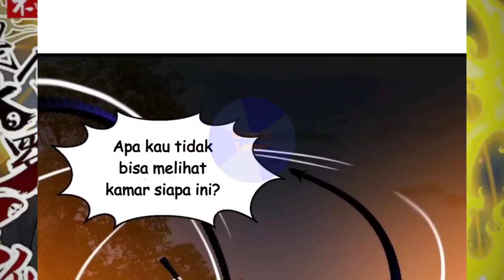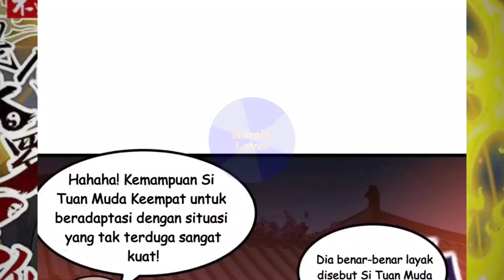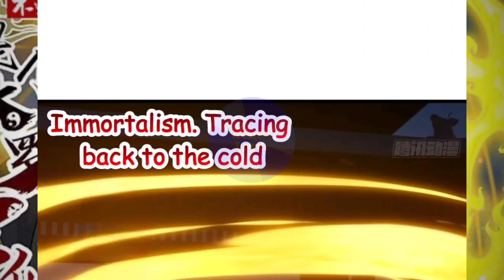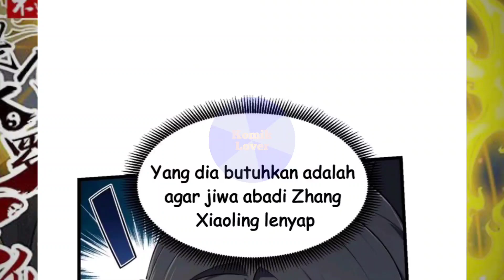I'm Just An Immortal | Chaos Emperor| Wang Sheng TianZun| Chapter 337 | Indo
Judul : I'm Just An Immortal
Author : 红鲤鱼工作室
Genre : Action, Romance, Fantasy
Translate Indonesia : Komik Lover

Cek Instagram Komik Lover untuk mendapatkan info mahua yang sedang dalam proses translate